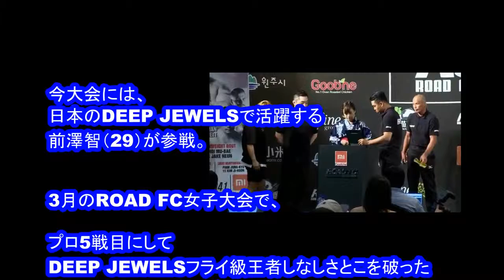【ROAD FC】現役女子高生の制服に浴衣で対抗、前日計量で日韓女子が前哨戦！